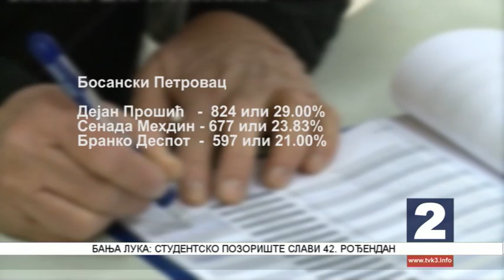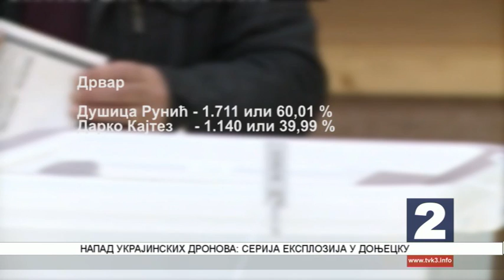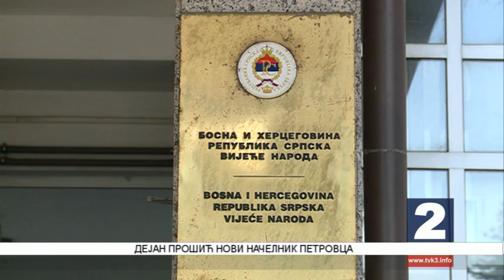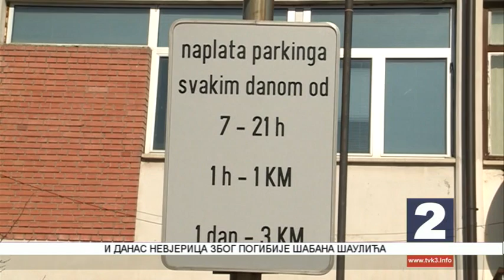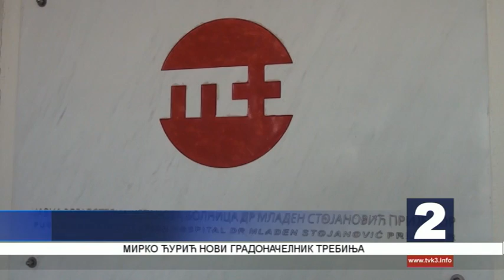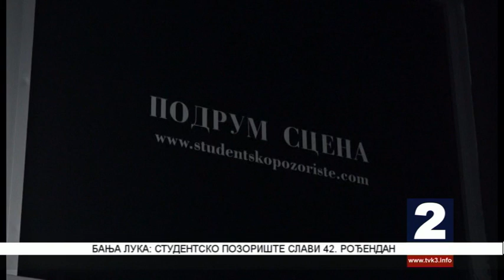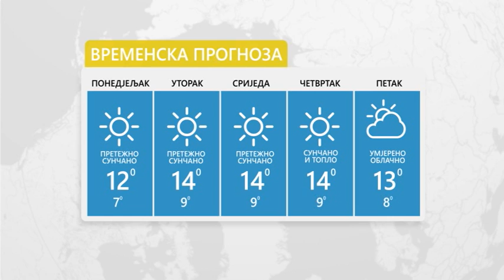NOVOSTI TV K3 - 18.02.2019.